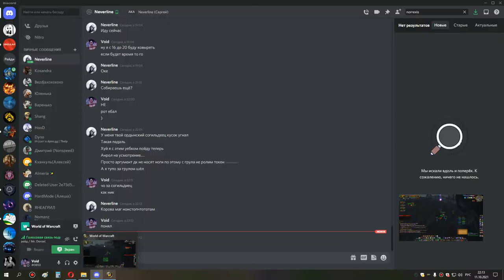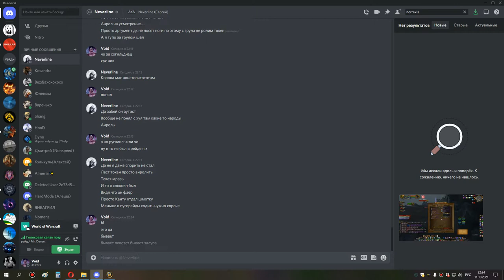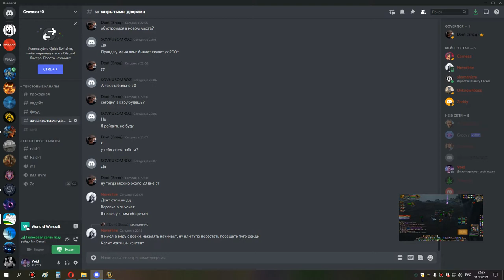1я часть кара гнев малч погибель шп 11 10 21